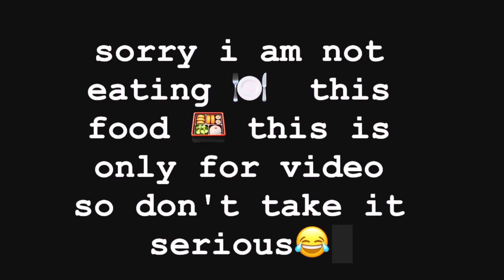Barish h ni khtam ho rhy 😂🥴//winter 🥶 season // like Subscribe &share👍🏻\\